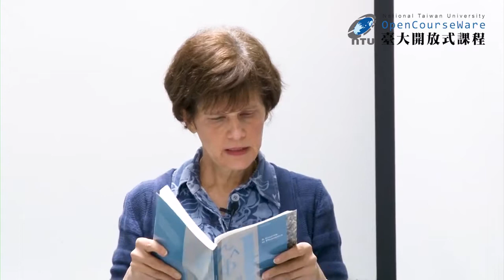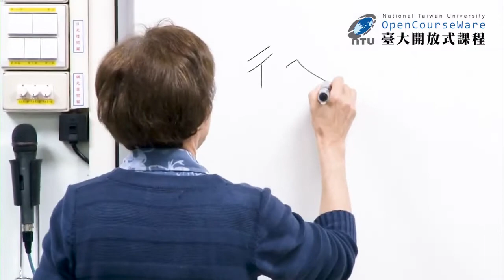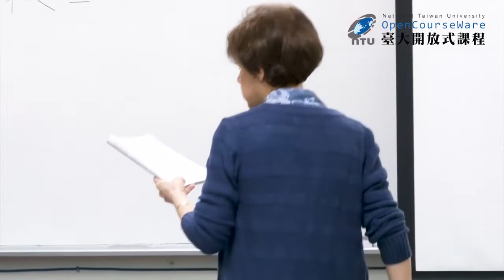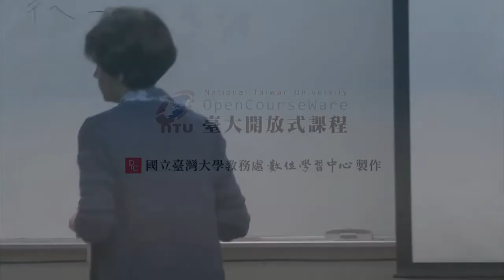英語語音學一 10 The Sounds of Vowels; Suprasegmentals